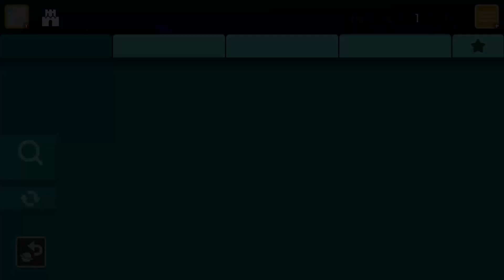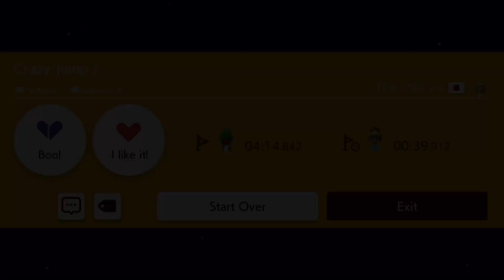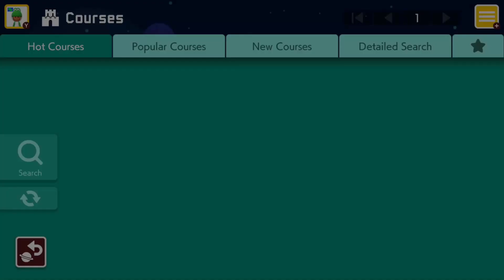THIS LEVEL TAKES TROLLING TO THE NEXT LEVEL !!!! SUPER MARIO MAKER 2 LEVELS!!!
Today we play some super mario maker 2 and boy do we have a treat with these few levels today guys.

And also join me on twitch i livestream every wednesday,thursday and saturday.